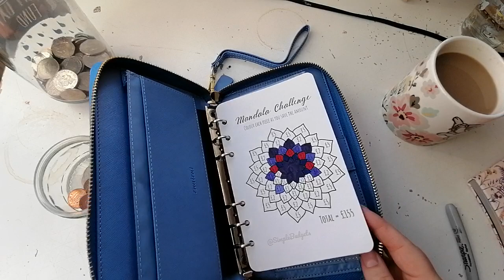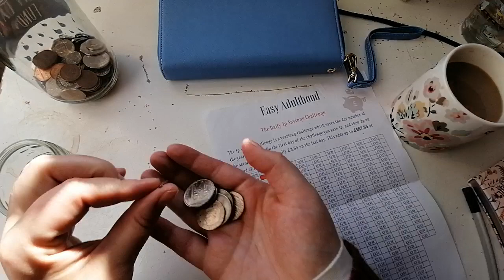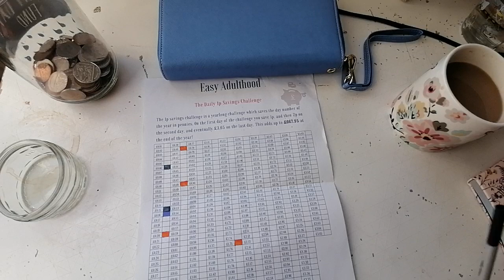Back With an Update | Savings Challenges | Planning Ahead | Changes Incoming | Back to Budgeting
Thanks all for sticking with me, I hope you like this latest video where I bring you up to date with what's gone on while I've been away from Youtube.